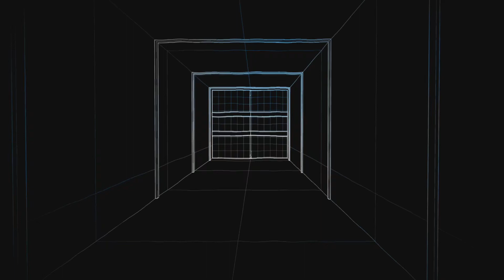Call Of Duty Shipment Kills